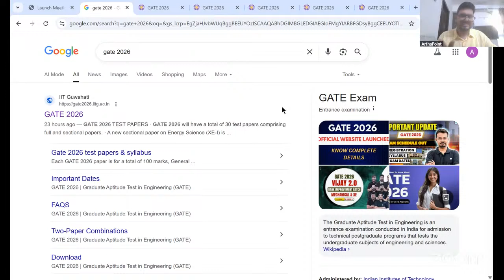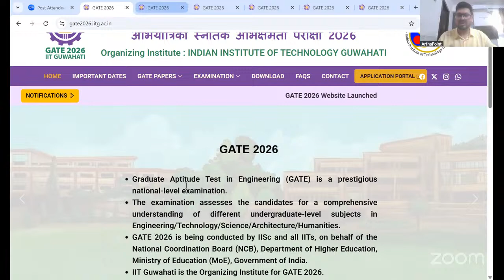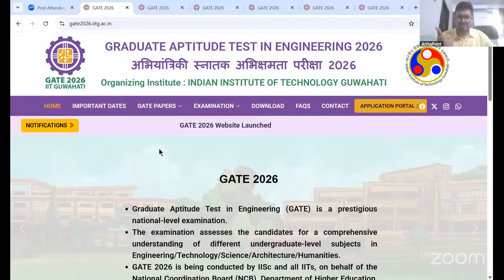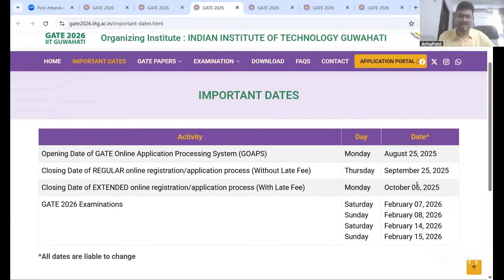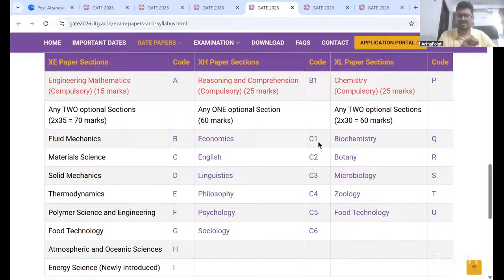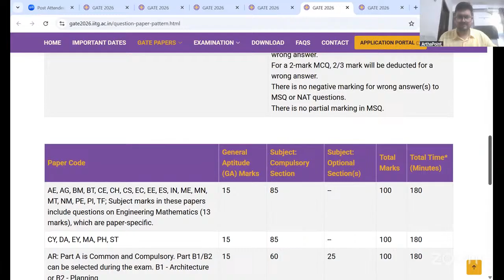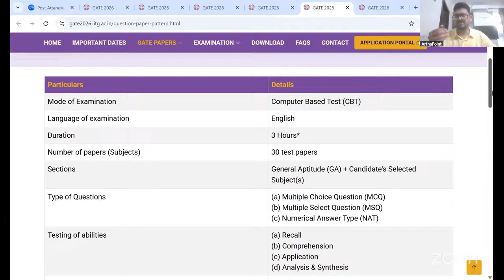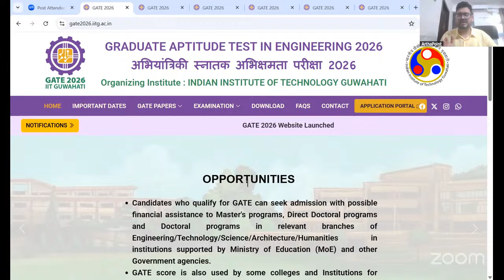GATE Economics 2026 Registration Date | GATE Economics 2026 Exam Date | GATE Economics 2026 Syllabus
In this session, we will discuss about GATE Economics 2026 Portal.

For Regular and Quick updates, Join
📱 ArthaPoint Official Telegram Group: